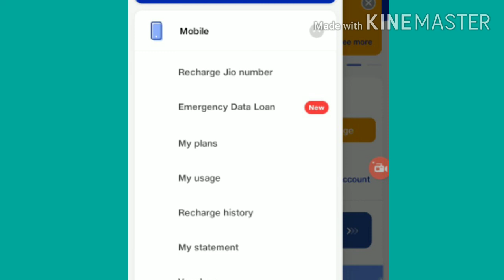Reliance Jio Emergency Data loan Pack BENGALI ||YOUR BONG TECH